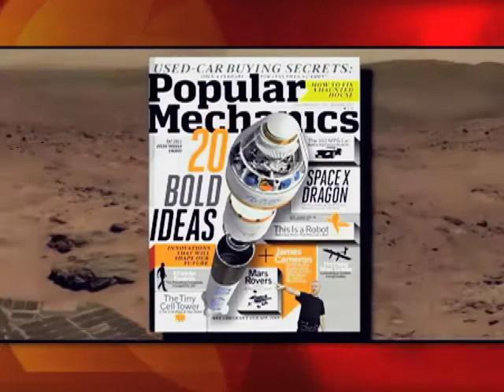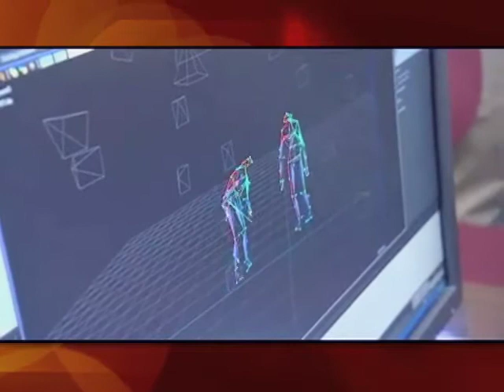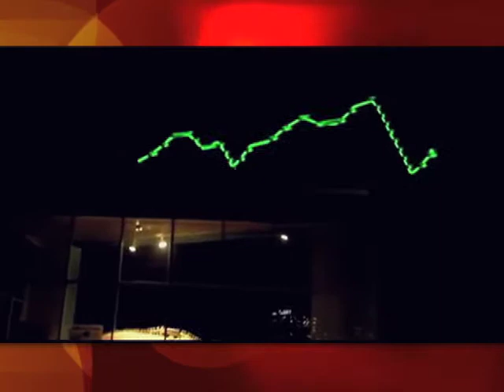nasa.SCVTV.com 10/21/2011 This Week at NASA: Commercial Spaceflight Symposium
October 21, 2011 | Watch this video and others like it in hi-res at SCVTV.com